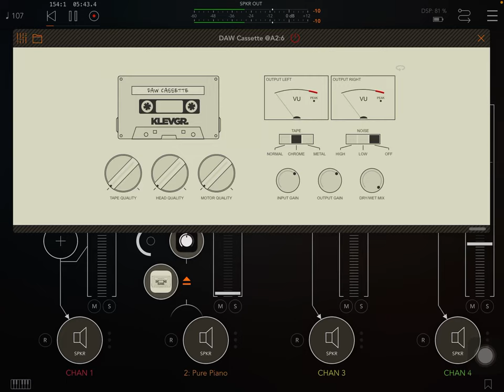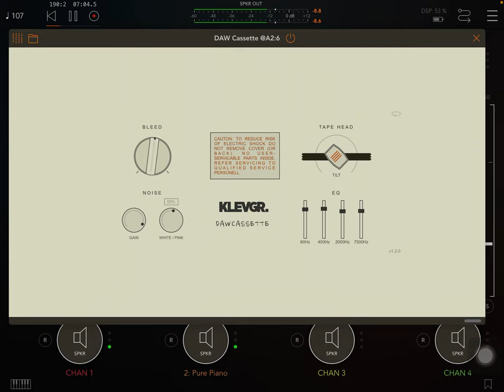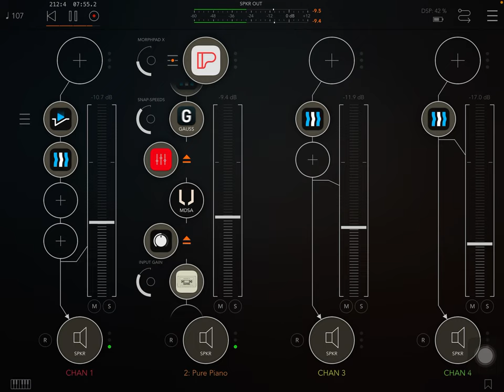Break time ll sleepy morning ll Daw Cassette. Li - fi taste. Sound test On iPad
Some music for Lifetime.

Info